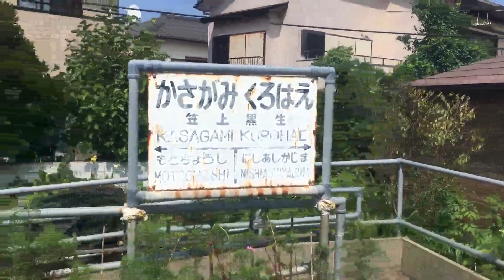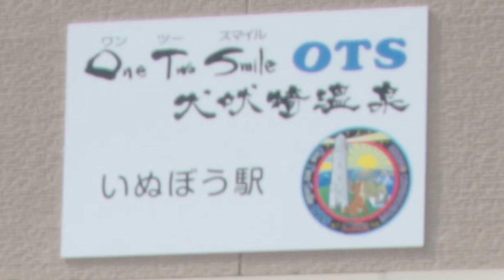トカワ・ゲーム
コロナにも負けずにがんばれ銚子電鉄